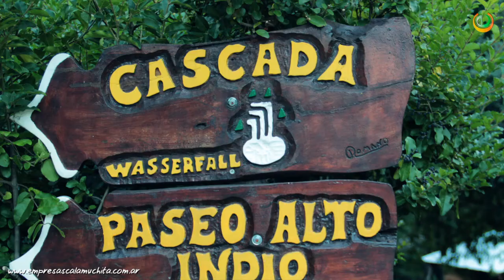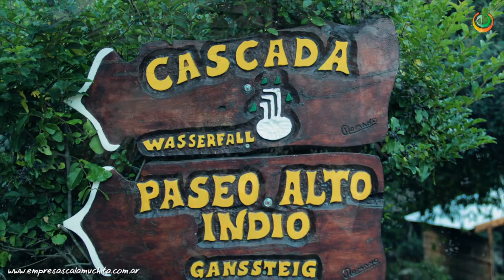Filmación 15 años, bodas, books fotograficos y spots publicitarios. 3D RENDER, Empresas Calamuchitai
Producciones de video en calidad cinematográfica y fotográfia social.
Ahora con 3D RENDER!
Te ayudamos a que ese momento tan especial esperado por años puedas recordarlo para siempre... y ahora con un toque de fantasía!!
Filmación 15 años, bodas, books fotograficos y spots publicitarios.
Desde Córdoba para todo el país!

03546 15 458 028